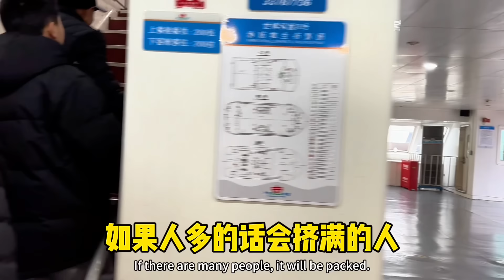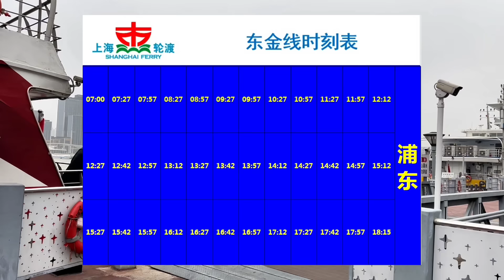实拍上海大年初六陆家嘴，从外滩坐轮渡到浦东，正大广场舞狮很热闹